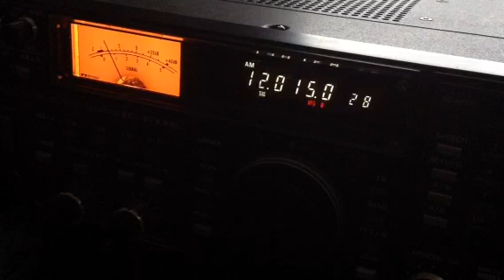12015 kHz Voice of Korea DPRK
2000 utc.
22 July 2023.

Rx ant. Slinky Vertical.
Rig ICR71e